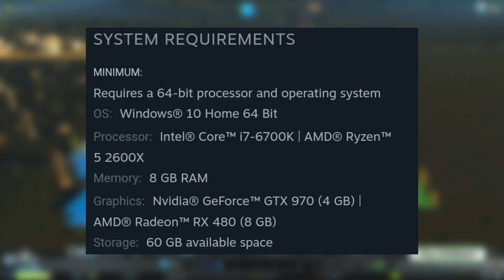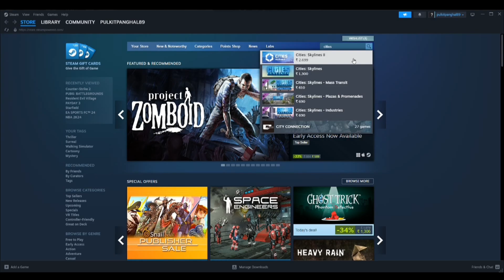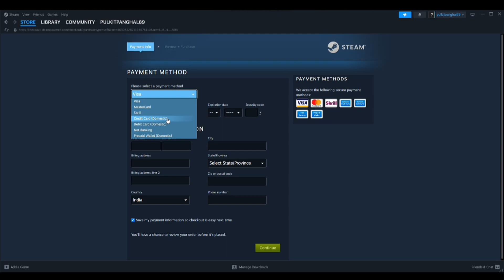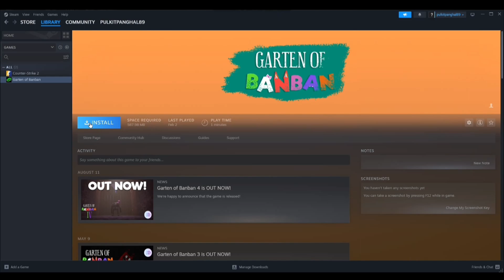Cities Skylines 2 PC Download | How To Download Cities Skylines 2 On PC | System Requirements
How To Download Cities Skylines 2 On PC | Cities Skylines 2 Download For PC | System Requirements

Hey Guys, In This Video I Tell You 'How To Download Cities Skylines 2 Game On PC'.

Guys, Is Video Me Maine Aapko Bataya Hai 'Cities Skylines 2 Game Ko PC Me Kaise Download Kare'.

📋Related :-

how to download cities skylines 2 game on pc